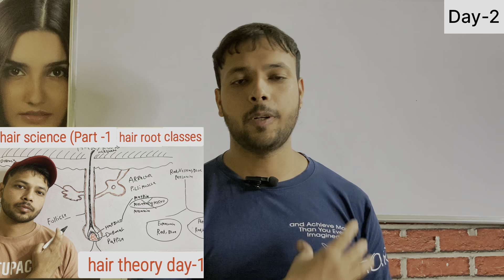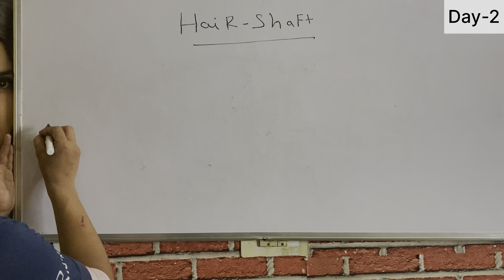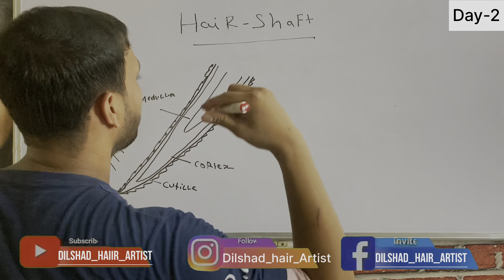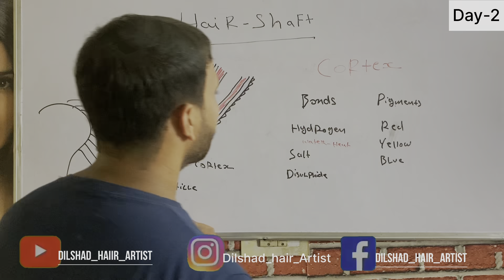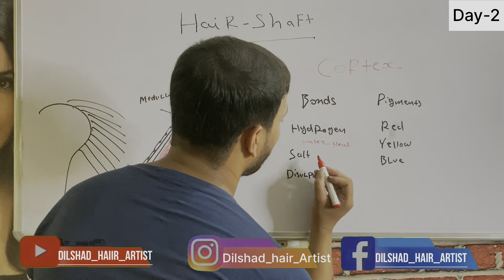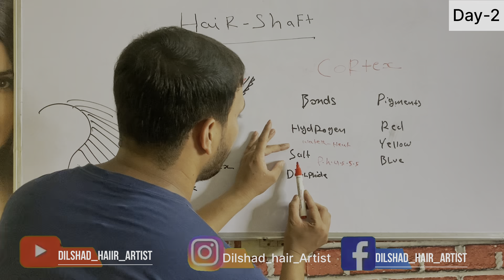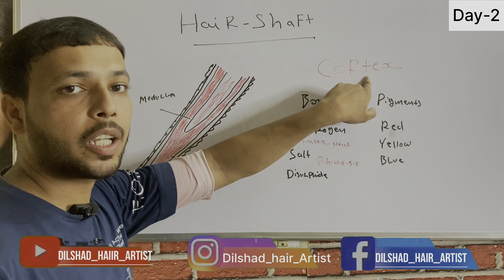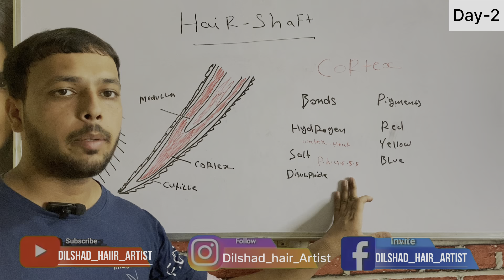Hair Science (Part -2 |hair shaft | theory in Hindi cuticle | cortex | Pigments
Hair shaft  hair Science  day -2  hair theory
|cuticle |cortex | pigments